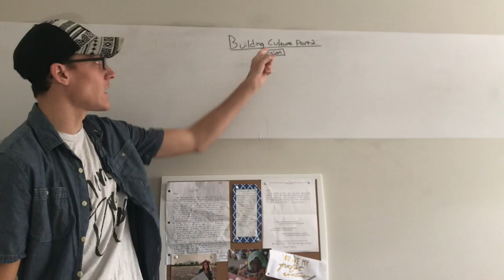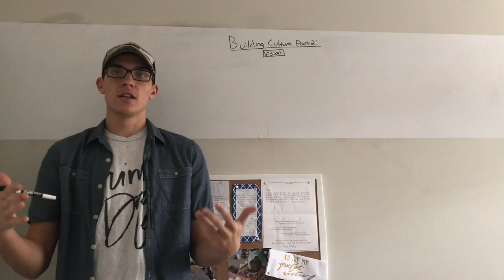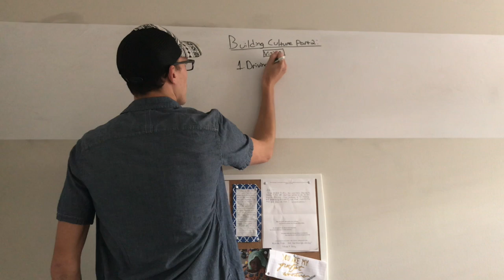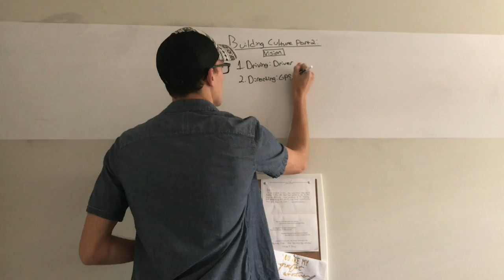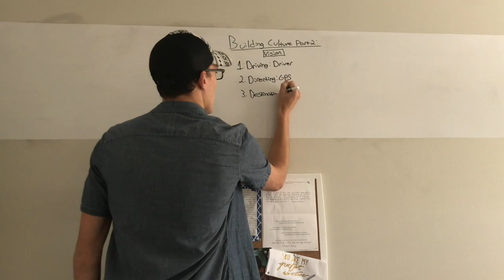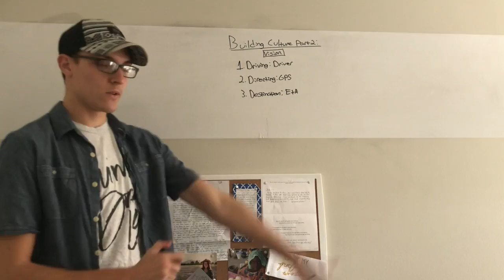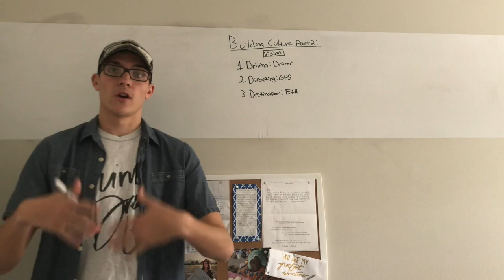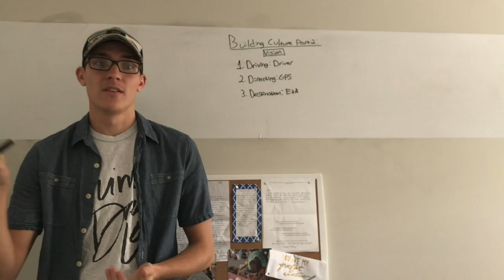Building Culture: Vision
Establishing a healthy vision for your organization.